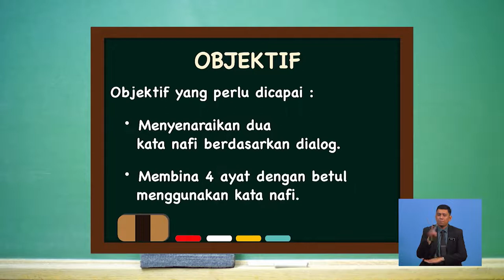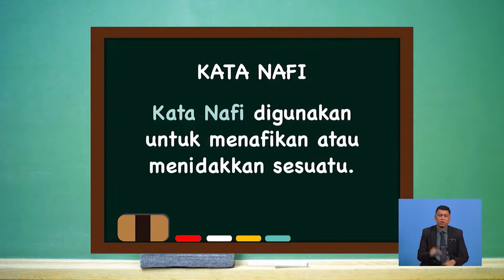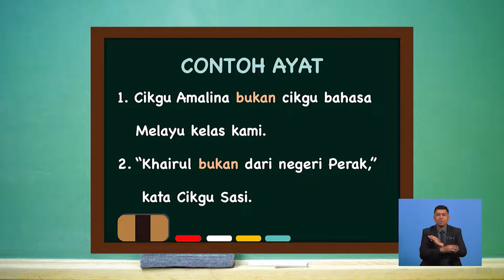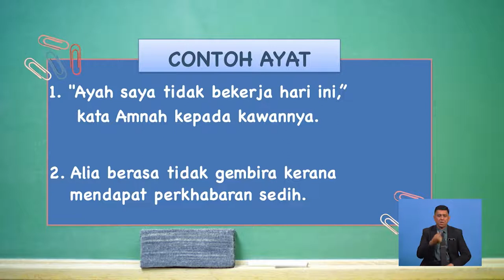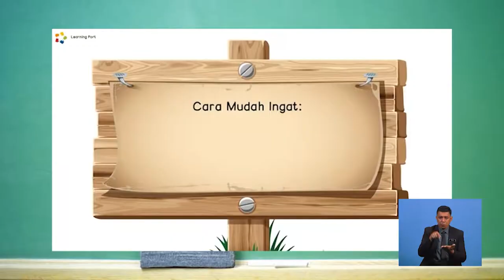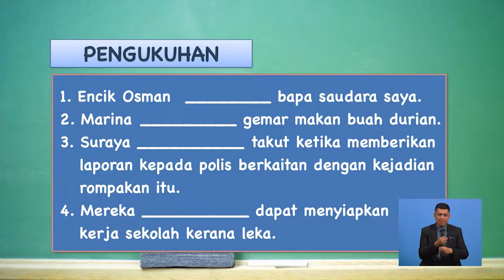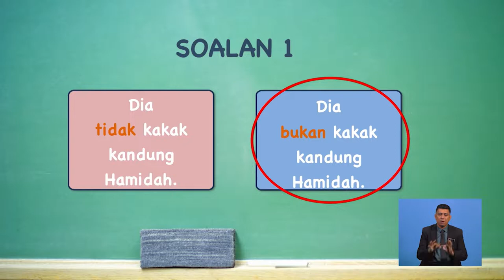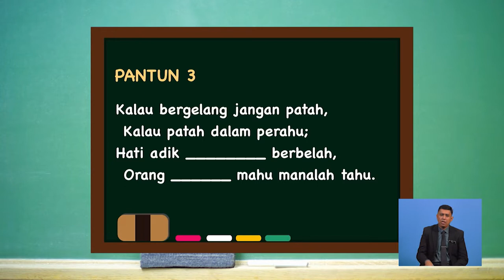Tahun 5 | Bahasa Melayu | Kata Nafi | R022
"Tajuk ini akan membincangkan tentang aspek tatabahasa iaitu Kata nafi.  Kata nafi boleh dibahagi kepada dua iaitu bukan dan tidak. Seterusnya, tajuk ini akan menerangkan secara terperinci tentang penggunaan kata nafi bukan dan tidak dengan betul.   Pentaksiran berbentuk formatif juga diberikan setelah selesai satu-satu sub-topik dibincangkan.